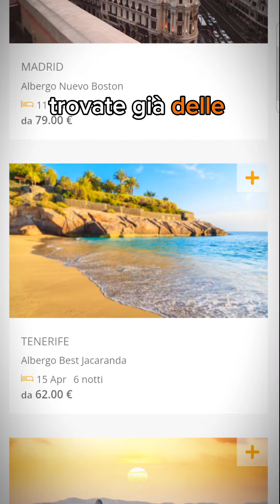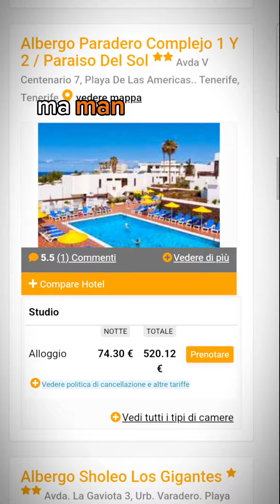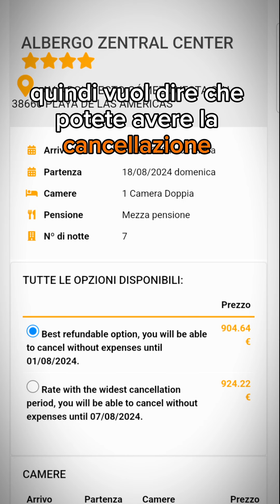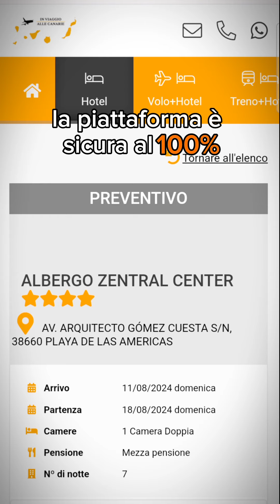Migliori offerte di Hotel, Aparthotel e Appartamenti alle Isole Canarie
Ciao! Se vuoi venire in viaggio alle Canarie, se vuoi metterti in contatto con noi o se vuoi scoprire tutti i nostri servizi, segui il link qui sotto e troverai ciò che ti serve!

Come spiegato in questo video, all'interno del link trovi il nostro sito web IN VIAGGIO ALLE CANARIE , dove troverai le migliori offerte per te che organizzi il tuo viaggio alle Isole Canarie in autonomia!

Facci sapere cosa ne pensi!!😘